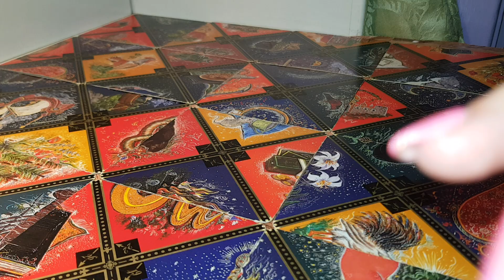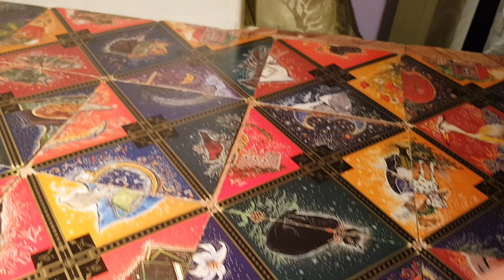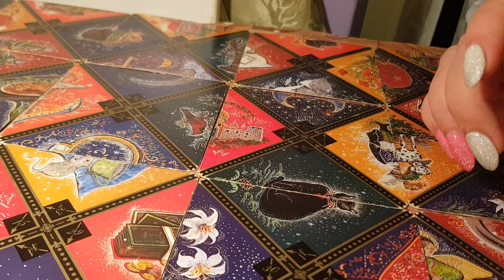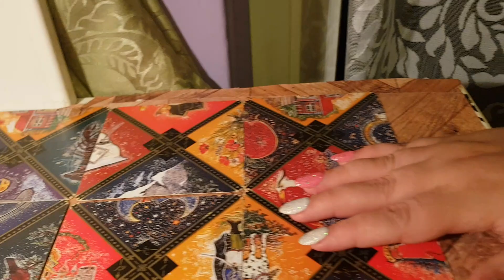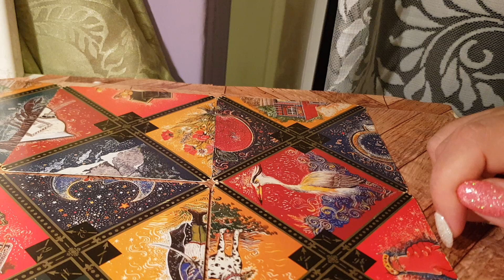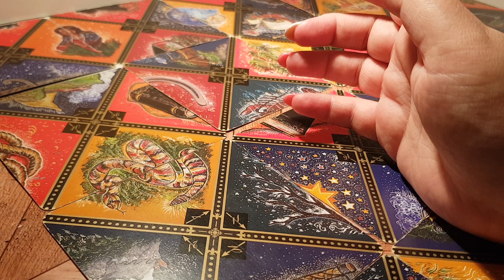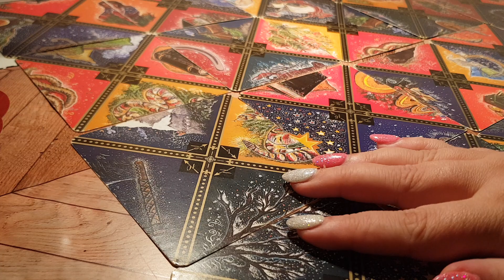PEȘTI ORACOL RUSESC AUGUST 2020 TRADARE ȘI SUCCESE